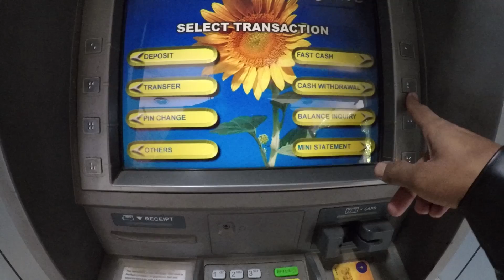Way To Biggest Waterfall Of Bastar || Handawada Waterfall || PART -1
Handawada Waterfall is considered as the highest waterfall of Chhattisgarh. It is in a very dense forest area. From the last village, there is a trek of 5km to reach the waterfall.

Barsoor in Dantewada district, Bastar block is considered as the southern gateway of Abujhmarh. Situated on NH-16, 20 kms away from Geedam, a path leads to Handawada from river Indravati near Barsoor. As this path is through meadows, the waterfall is accessible by vehicles only during January-May. Officially, movement of people starts after 20th January.